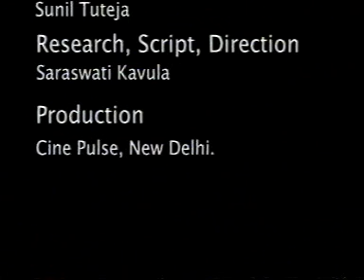Konda Reddys - A film by Saraswati Kavula